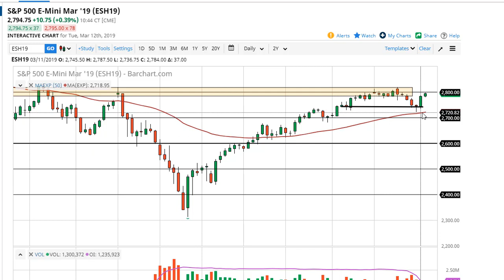S&P 500 Technical Analysis for March 13, 2019 by FXEmpire.com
The S&P 500 rallied a bit during the trading session again on Tuesday as we reached towards the vital 2800 level... For the full article go - S&P 500 Forecast March 13, 2019, Technical Analysis.